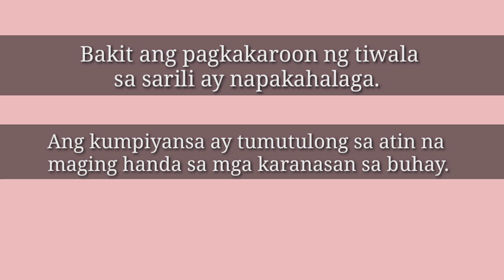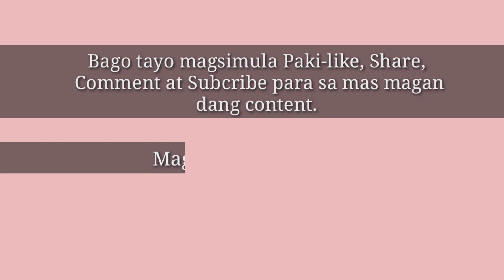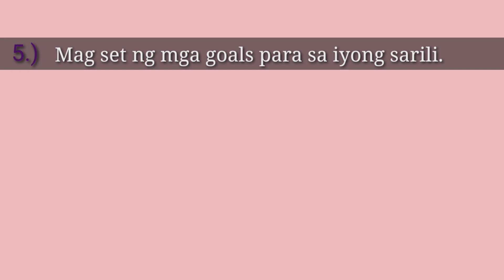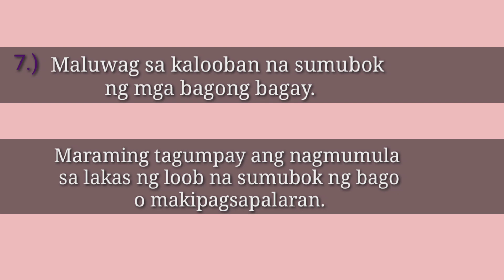Bakit Ang Taong May Mga Confident Sa Sarili Ay Mas Successful | Paano Nga ba maging Confident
Tittle : Bakit Ang Taong May Confident Sa Sarili Ay Mas Successful | Paano maging Confident

Bakitangtaongmayconfidentsasariliaymas successful
Bakitangmgataongmayconfidencesasariliay palagingsuccessful